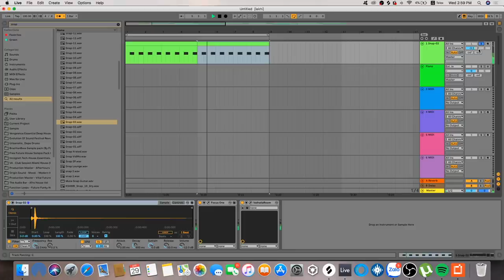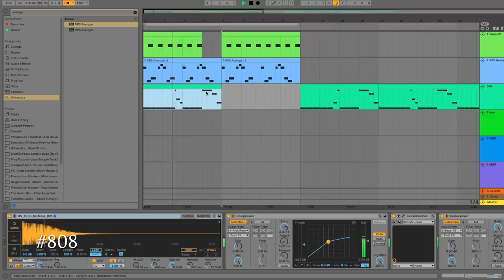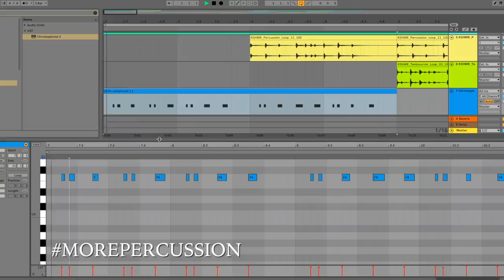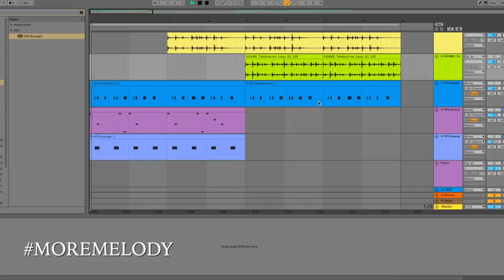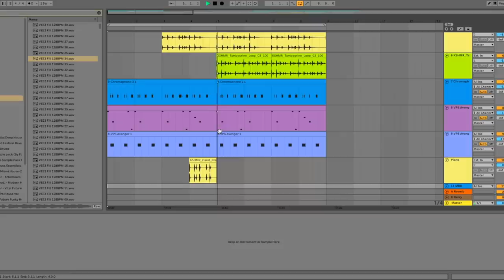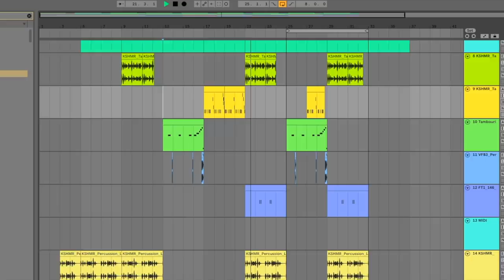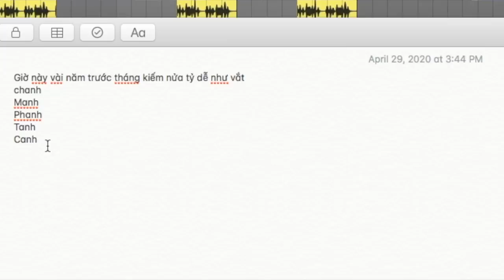CÁCH TÔI LÀM NHẠC (NMLML) | DJ MINHTRI VLOG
SMOKE STUDIO/TRUNG TÂM ĐÀO TẠO DJ CHUYÊN NGHIỆP
8/88 VÕ THỊ SÁU. HAI BÀ TRƯNG. HÀ NỘI
Chào mừng các bạn đã đến với DJMINHTRI - chúc các bạn có những phút giây vui vẻ
© Copyright by DJ MINHTRI  ☞ Do not Reup